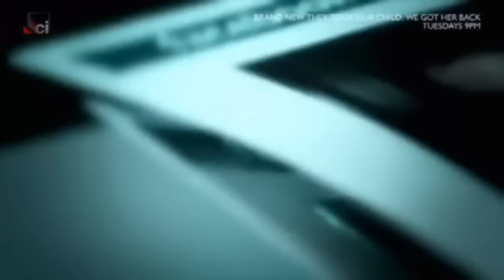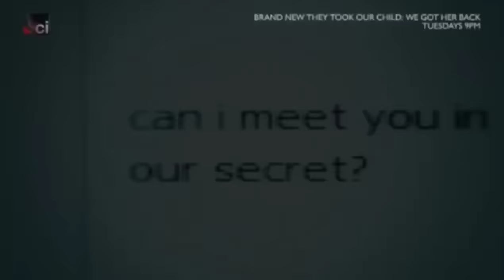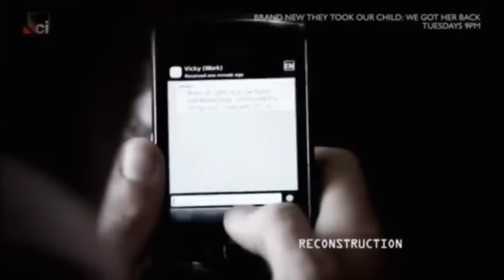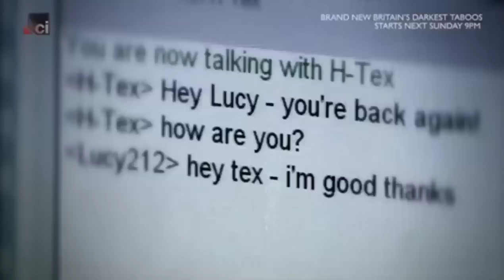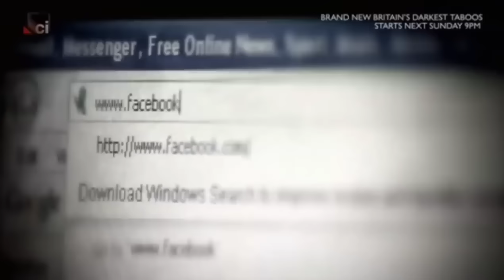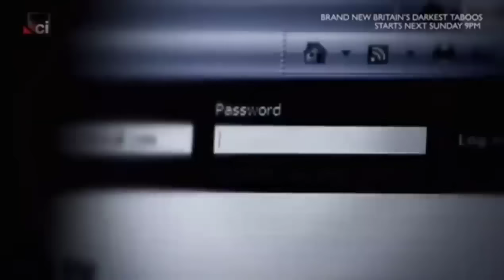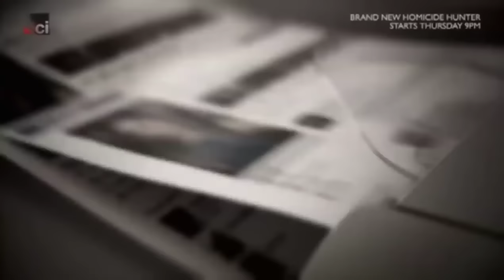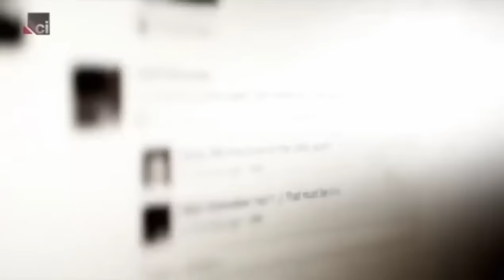Twisted Facebook Killer Peter Chapman | Murder UK 2023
A serial sex offender was today sentenced to life in prison after he admitted kidnapping, raping and murdering a teenager whom he ensnared using a fake profile on Facebook.

Peter Chapman was told he must serve at least 35 years in prison by judge Peter Fox today, following the killing of Ashleigh Hall, who was 17.

The judge said he was "a very great danger to young women, and for what it is worth, I cannot foresee your release".

Sentencing him at Teesside crown court, the judge said Chapman had been the architect of "an evil scheme, very carefully brought, and with considerable detail, to trap your victim".

The killer had claimed to be a handsome teenager and used the profile to lure the teenager into meeting him after he befriended her through Facebook.

In reality, he was an emaciated, 33-year-old convicted double rapist, who was almost toothless and living in his car.

Graham Reeds QC, for the prosecution, told the court Chapman had claimed to be called DJ Pete or Pete Cartwright.

"The photograph is not of him. It is of a barechested and good-looking boy, who is apparently in his late teens."

Chapman was, in fact, "a somewhat plainer-looking man who could pass for being rather older than his 33 years. When she met him on 25 October last year, he kidnapped, raped and murdered her."

The prosecutor described how the teenager suffered from low-esteem.

The night before Ashleigh's body was found, she had told her mother she was going to stay with a friend.

In order to entice her into his car, Chapman sent her a text message saying the boy's father would pick her up. He texted her to say: "My Dad's on his way, babe."

She replied: "He's here, babe." Once in the car, he attacked her.

Ashleigh's body was found dumped in a farmer's field near Sedgefield, County Durham, in October. Her arms were bound and tape was put over her face, suffocating her to death.

Chapman was arrested by chance in a separate police inquiry after a nationwide alert went out to trace his car after he had failed to comply with the requirements of his sex offenders' registration. During initial interviews he told police they could "crush his car". He later lost his nerve and confessed to murder.

Seen on CCTV at Middlesbrough police station, he tells a custody officer: "I killed someone last night. I need to tell somebody from CID where the body is. It hasn't been reported yet."

Detective Inspector Mick Callan, head of Durham police's major crime team, said: "The truth is he is a predatory sex offender who, through the tentacles of the internet, could reach out to the young and the vulnerable.

"He knows full well that using his real name and picture would not grab the attention of any young woman for a moment. But by using the picture of a good-looking young man as a cover he has woven a web of attraction and deceit that has sadly had a murderous ending."

Chapman, who was brought up by his grandparents in Stockton-on-Tees, has a history of sexual offending. He was the subject of several sexual assault investigations, beginning when he was 15. Four years later, in 1996, he received a seven-year prison sentence for raping two prostitutes at knifepoint during separate incidents and was released in 2001.

The following year Cheshire police questioned him over the rape and kidnap of a prostitute in Ellesmere Port. The case was discontinued.

Speaking outside court Andrea Hall, Ashleigh's mother, said the authorities should have done more to monitor Chapman's whereabouts after his release from prison. "They are the sort of people who should be tagged and they should be kept an eye on all the time. They shouldn't be allowed out into society anyway."

Mrs Hall, 39, also said it was wrong that Chapman, as a registered sex offender, was able to post online as a teenage boy.

"He took somebody else's photo and put it on the internet and has been posing behind this photo. It is awful to think that there's actually a boy out there and he is using his photo to prey on young girls."

Mrs Hall, who has three other daughters, said she was powerless to stop Ashleigh going out on the night she met Chapman. "What could I have done?" she asked. "She was 17. You don't stop your kids from going out."

She recalled the horror of hearing a police officer answer her daughter's phone, having attempted to contact her mobile on 30 occasions. She said: "I could understand it if Ashleigh had died because of illness but to actually have someone take someone's life is just unbearable."